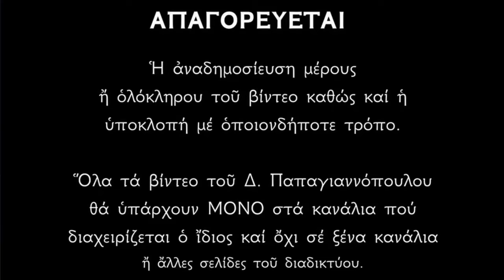🌸 ΣΗΜΕΡΑ ΑΝΟΙΓΟΥΝ ΟΙ ΟΥΡΑΝΟΙ !!! Πανίσχυρη Αγρυπνία για φώτιση από Άγιο Πνεύμα !!